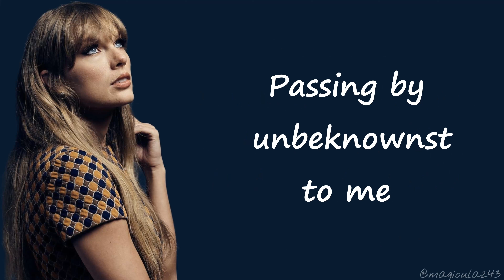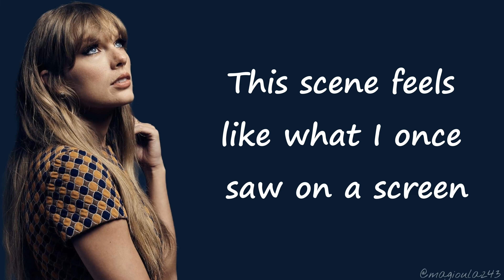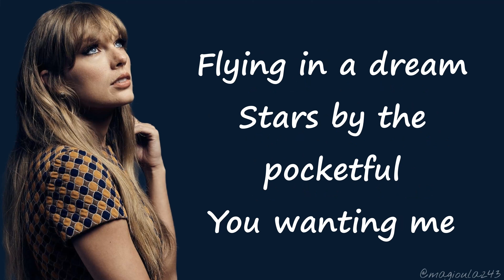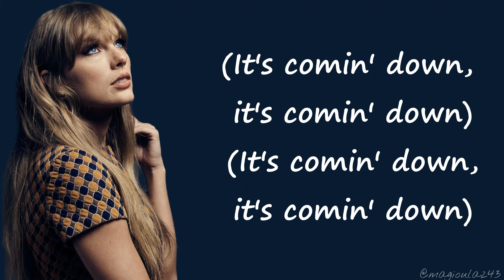Taylor Swift - Snow Οn the Beach ft. Lana Del Ray (Lyrics)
Stream all of the Taylor owned music 'cause it's her life's work and no one but her owns it.